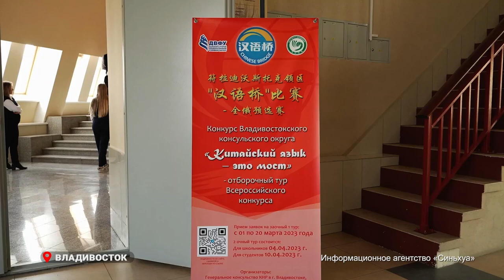Во Владивостоке прошел конкурс «Китайский язык -- это мост» среди школьников.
В школе №6 среди учеников прошел конкурс Владивостокского консульского округа «Китайский язык -- это мост», организованный совместно Генеральным консульством КНР в г. Владивостоке и Институтом Конфуция ДВФУ.